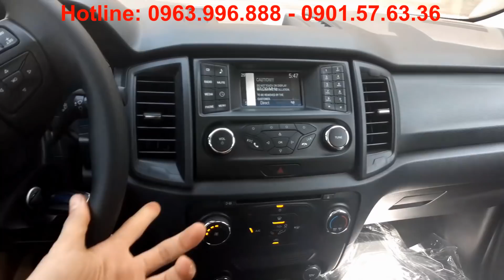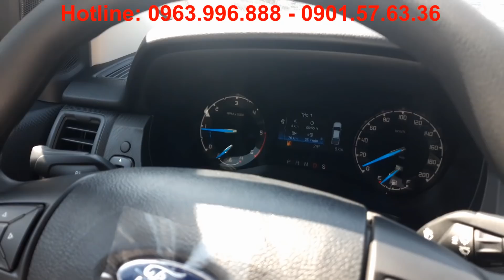Ford Ranger XLS 2019 Màu Trắng, Đen, Xanh Thiên Thanh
Báo Giá Ford Ranger XLS 2.2L 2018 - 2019

Ford Ranger XLS 2.2L 4×2 AT : Giá 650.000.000 đ
Ford Ranger XLS 2.2L 4×2 MT : Giá 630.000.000 đ

Ford Ranger XLS 2018, 2019 được mệnh danh là “ông vua bán tải” chính nhờ vào động cơ mạnh mẽ. Phiên bản Ranger XLS sử dụng động cơ Turbo Diesel 2.2L i4 TDCi sản sinh công suất cực đại đạt 160 mã lực tại 3700 vòng/phút và Momen xoắn cực đại đạt 375 Nm tại 1500 – 2500 vòng/phút

Dòng Ford Ranger XLS 2018, 2019 nói chung đều trang bị hộp số tự động 6 cấp vận hành mượt mà và chính xác, rất hợp gu với khối động cơ. Cảm giác lái mạnh mẽ, “bốc” đã trở thành thương hiệu của bán tải Ford, trong khi xe vẫn đáp ứng tiêu chuẩn khí thải Euro 4, đảm bảo tiêu thụ nhiên liệu tối ưu.

Trợ lực lái điện cho cảm giác lái nhẹ nhàng trong phố và đầm chắc khi đi ở tốc độ cao.